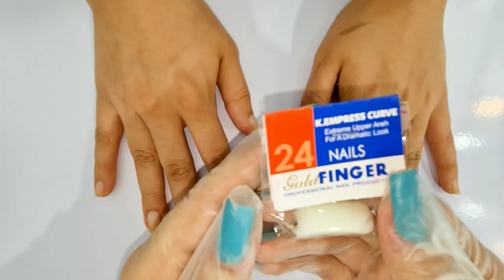Coloquei UNHAS GIGANTES Na Minha Irmã! 💅🏻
Oi! No vídeo de hoje, coloco AS MAIORES UNHAS que minha irmã @AdriaCosta já usou na vida! Finalmente ela aceitou meu desafio e me deixou fazer essa palhaçada nas unhas dela que vocês vão acompanhar no vídeo de hoje kkkkkkkk! Não somente isso, mas lá no canal dela, ela passou 24H com essas unhas enormes! E aí, será se deu bom?

💅🏻 ESMALTES USADOS:
Verona Mar (Gabriel)
Verona Clara (Ádria)

📦 ENVIE-ME ALGO:
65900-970